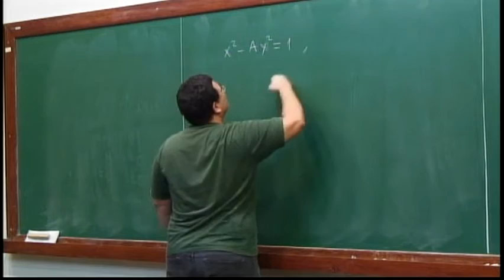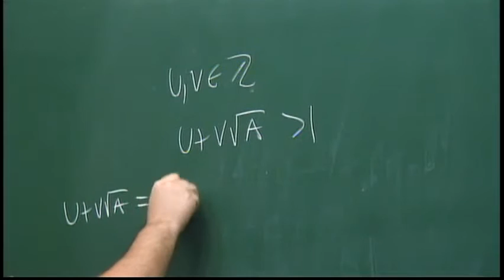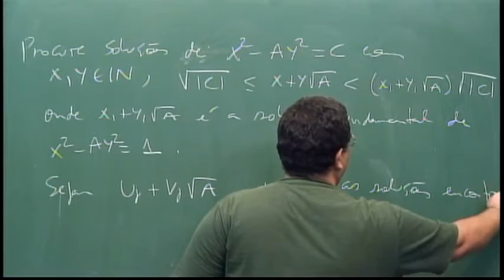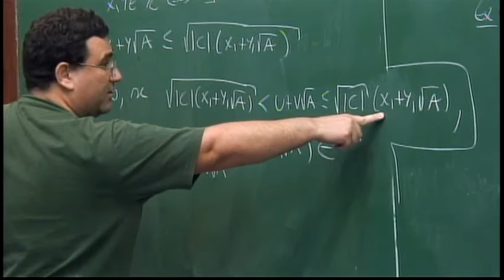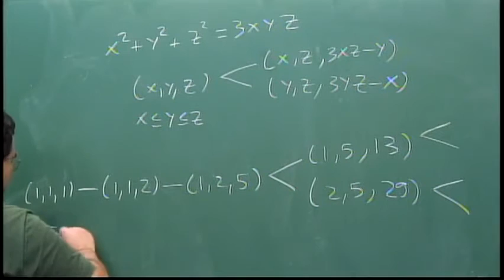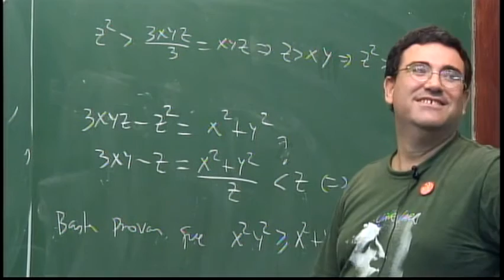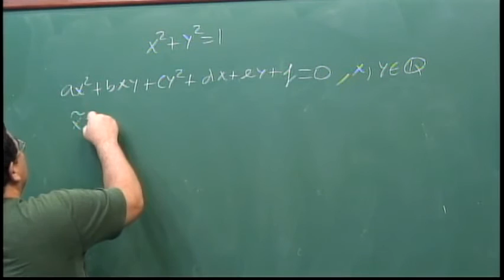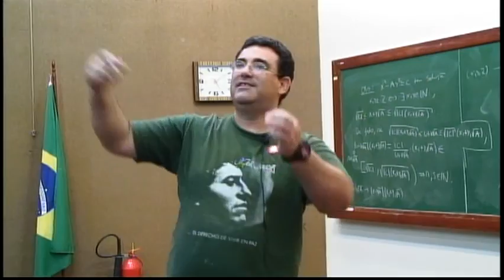Programa de Mestrado: Introdução à Teoria dos Números - Aula 09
Professor: Carlos Gustavo Moreira

Divisibilidade. Congruências. A função de Euler. O teorema de Euler. Raízes primitivas. Equações diofantinas simples. Reciprocidade quadrática. Testes de primalidade. O critério de Lucas-Lehmer. Frações contínuas e aproximações diofantinas. Comentários sobre espectro de Lagrange. O teorema de Khintchine. Estimativas assintóticas de funções aritméticas. O teorema de Dirichlet. O teorema dos números primos.

Referências:
HARDY, G. H., WRIGHT, E. M. - An introduction to the theory of numbers, 3ª ed., Oxford, at the Clarendon Press, 1954.
IRELAND, K.,  ROSEN, M. - A classical introduction to modern numbers theory, 2ª ed., New York, Springer -Verlag, 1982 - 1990.
CASSELS, J. W. S.  - An introduction to diophantine aproximations, Cambridge, at the University Press, 1957.
VINOGRADOV, I. M. - Elements of number theory, Dover, 1954.
MOREIRA, C. G., SALDANHA, N. - Primos de Mersenne e outros primos muito grandes - 22º Colóquio Brasileiro de Matemática. Rio de Janeiro. Terceira edição, IMPA, 2008.
BROCHERO, F., MOREIRA, C.G., SALDANHA, N., TENGAN, E. - Teoria dos números - um passeio pelo mundo inteiro com primos e outros números familiares, Projeto Euclides, IMPA, 2010.